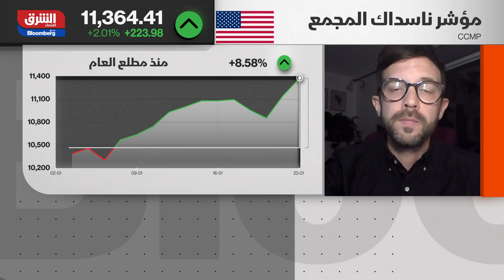سبوتيفاي تستغني عن 6% من موظفيها.. و قطاع التكنولوجيا يواجه صعوبة في موسم الأرباح - الصباح مع صبا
تعتزم سبوتيفاي تكنولوجي تسريح ما يقرب من 6% من موظفيها، لتنضم إلى قائمة طويلة من شركات التكنولوجيا، بدءاً من أمازون دوت كوم وحتى ميتا بلاتفورم، التي أعلنت عن تخفيضات وظيفية كجزء من حزمة إجراءات لتقليل التكاليف.